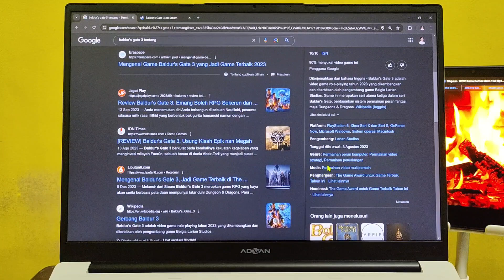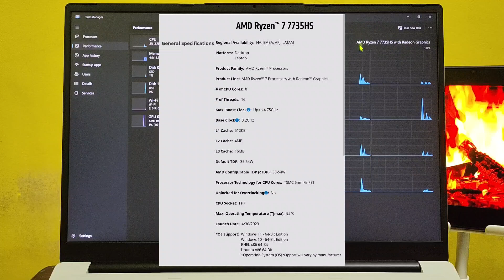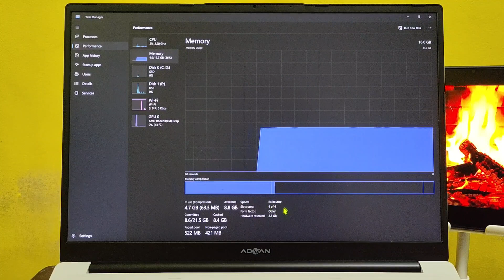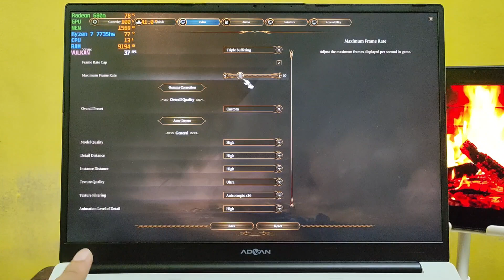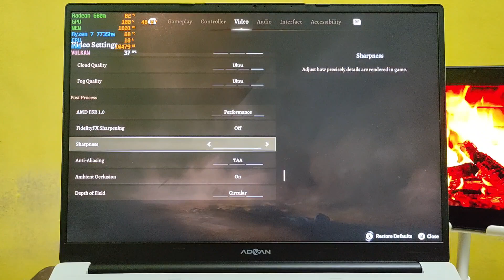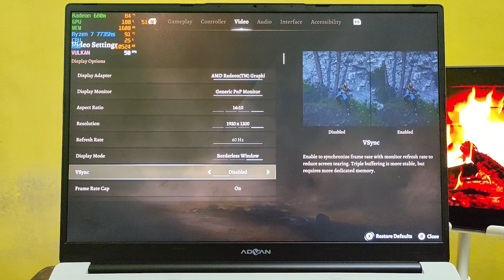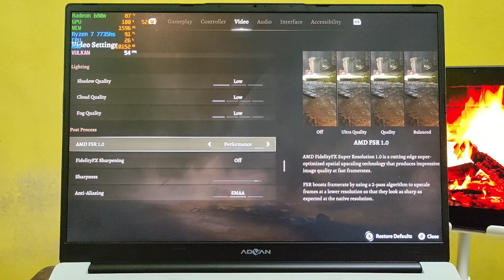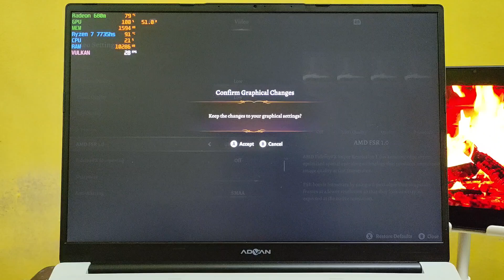Baldur's Gate 3 on Ryzen 7 7735hs - Game Menyala 🔥🔥🔥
Test Game
Baldurs Gate 3
*Install on HDD External

Official Games:
ea.com